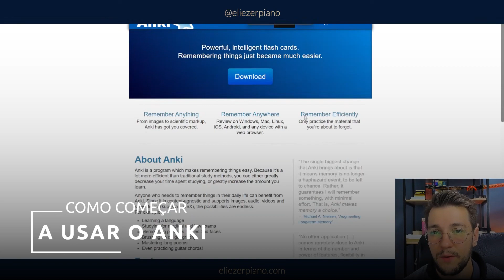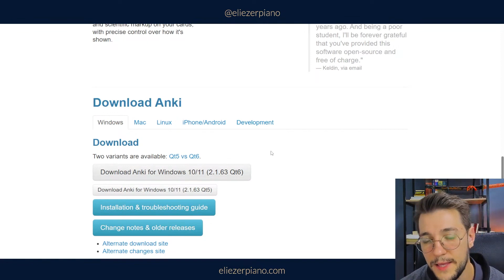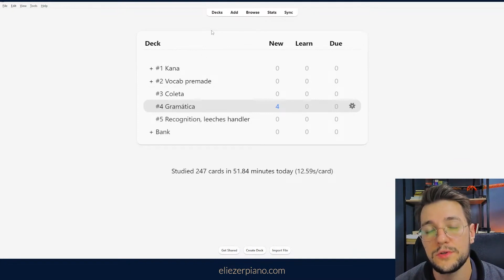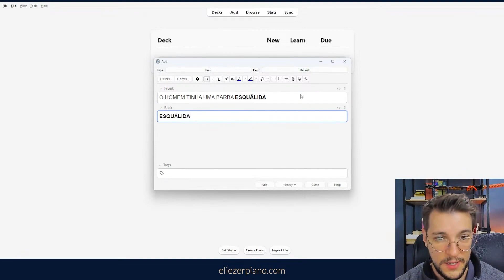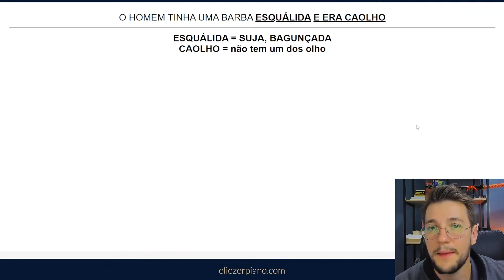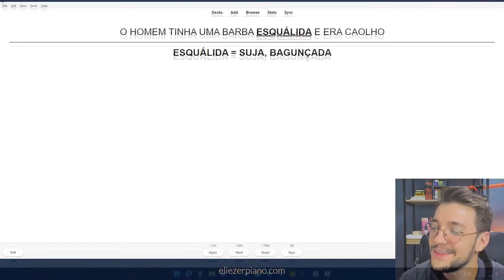PRODUTIVIDADE NO ANKI: O princípio MESTRE para criar flashcards produtivos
Links abaixo ⤵

⏳ Timestamps:

00:00​ Intro
00:20 Aqui é o Eli

↪︎ Gosta de gramática? Dá uma olhada nisso

📢 PPS (Desconsiderar)

Os flashcards são uma ótima ferramenta para quem quer aprender um novo idioma, como o inglês. O Anki é um dos softwares mais populares para criar e usar flashcards e existem muitos recursos disponíveis para ajudar os usuários a aproveitar ao máximo essa ferramenta.

Se você é novo no Anki, pode começar com um tutorial completo para aprender como criar e usar seus próprios flashcards. Existem muitos recursos online que podem ajudá-lo a começar, incluindo vídeos e guias passo a passo.

Ao criar seus próprios flashcards, é importante pensar em quais informações são mais importantes para você e quais tipos de perguntas e respostas funcionam melhor. Você pode criar decks de flashcards para diferentes tópicos, como vocabulário, gramática e pronúncia.

O Anki também permite que você compartilhe seus decks com outras pessoas, o que pode ser uma ótima maneira de colaborar com outros estudantes de idiomas. Além disso, o Anki é uma ferramenta útil para quem quer aprender inglês sozinho, já que você pode estudar em seu próprio ritmo e de acordo com suas próprias necessidades.

Em resumo, se você deseja aprender um novo idioma, como o inglês, os flashcards do Anki podem ser uma excelente ferramenta para ajudá-lo a alcançar seus objetivos de aprendizado. Com alguns recursos online e um pouco de prática, você pode criar e utilizar seus próprios decks de flashcards e tornar a aprendizagem de uma nova língua mais eficiente e divertida. Experimente o Anki e veja como ele pode ajudá-lo a aprender um novo idioma de forma mais rápida e eficaz.

Veja aqui como começar a utilizar o ANKI. Desde a configuração até os passos mais completos do ANKI.

Caso restarem dúvidas sobre o ANKI, é só perguntar nos comentários!